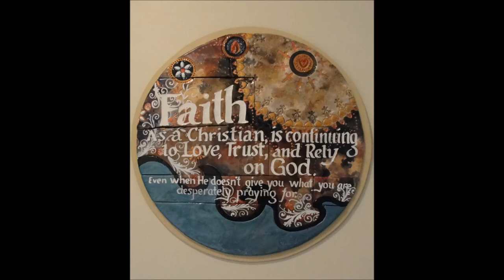Art Video 1